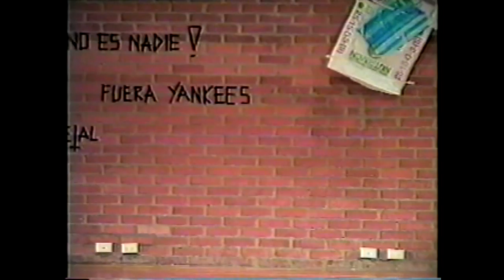SUBURBIO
La obra "suburbio" una creación colectiva del grupo Eclipse del Colegio La Salle dirigida por Piedad Posada ganó el premio del jurado del 2° Festival Juvenil Envigado Hacia El Teatro 1994. Este video fue realizado por Gonzalo Santamaría y Sergio Alavrez que dirigían el canal de televisión comunitaria del Barrio Mesa en Envigado.